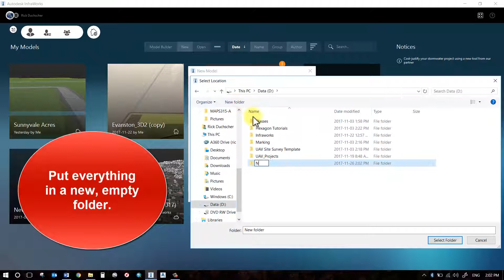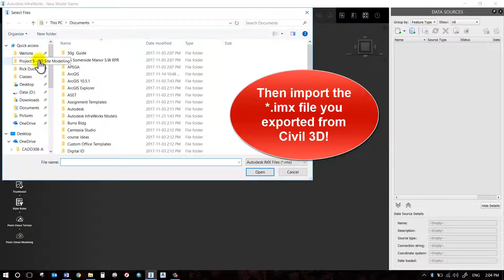Importing Data into Infraworks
Import your *.imx file into Autodesk Infraworks.